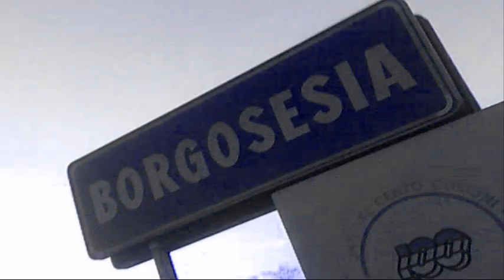DELPO, DUCK SAUCE & BARBRA STREISAND - BORGOSESIA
Direttamente dalla Valsesia la  hit che ha spopolato tra i circoli di Borgosesia! Ideato da Carmelo e prodotto da Delpo, due personaggi di Puntoradio (storica emittente novarese).